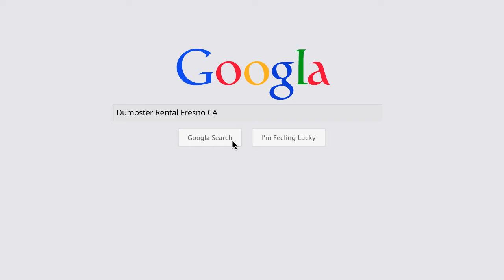Dumpster Rental Fresno CA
Value Dumpster Rental Fresno provides easy, fast, and affordable dumpster rentals in Fresno county California.